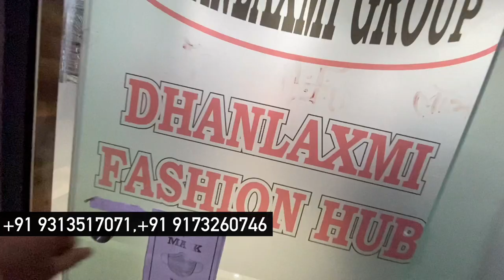RS 50/-,कम Price में Quality Kurtis,Cash On Delivery,ज़बरदस्त Collection,Kurti Manufcturer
Shop Address
Dhanlaxmi Fashion Hub
Shop No.113-114-115,Fist Floor
 Above Chirag Place Hotel,Nr.Sunrise Hotel
OPP.Kalupur Railway Station,Ahemdabad
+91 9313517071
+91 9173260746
Emergency number
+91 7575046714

VIDEO DECLAIMER
डिस्क्लेमर
   🙏🙏धन्यवाद🙏🙏
Mdz vlogs